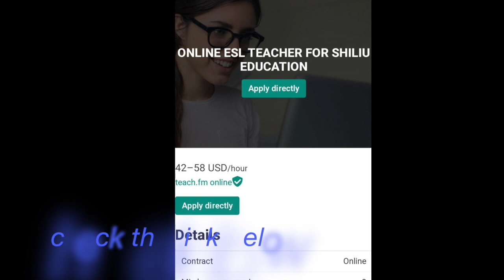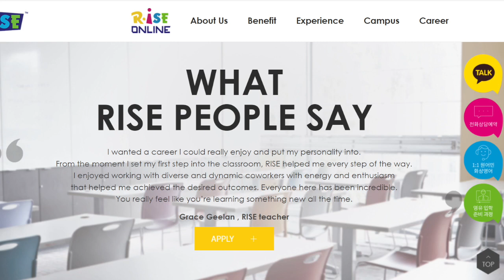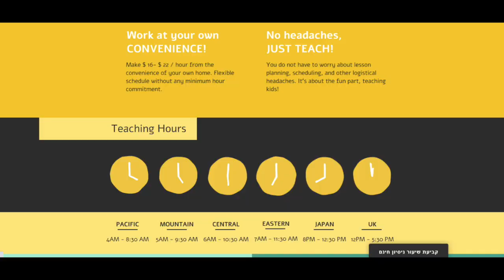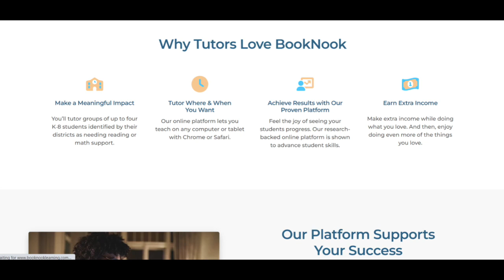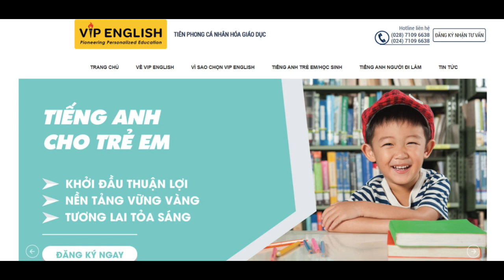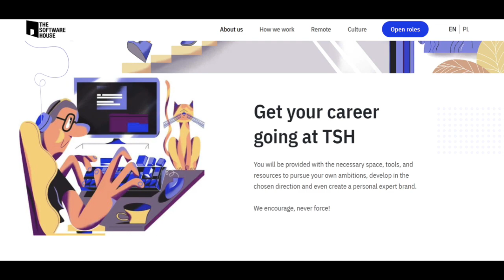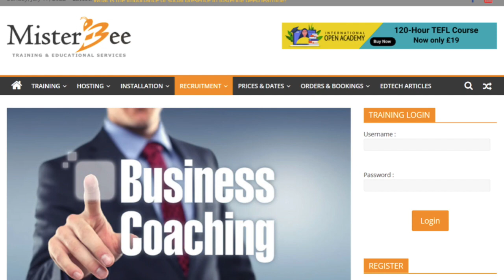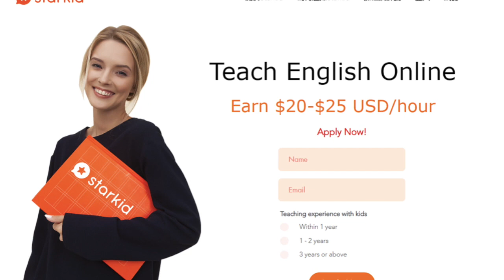Latest ESL jobs July 2022 w/FREE CV and Video Intro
Urgently Apply. Competition is fierce. My CV is for you to copy.  Totally FREE

Join me in my brand new group for Remote Working and Diversifying your income with Crypto"